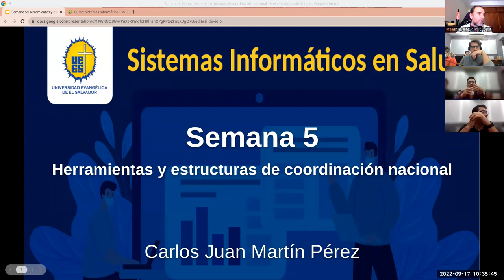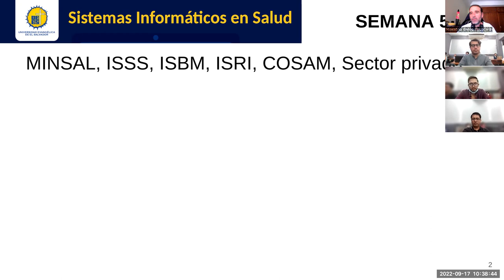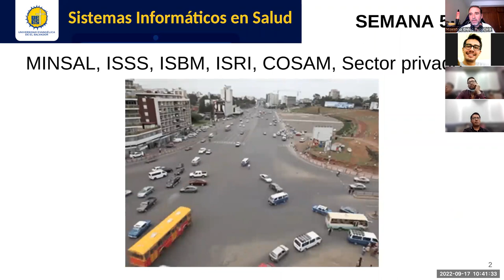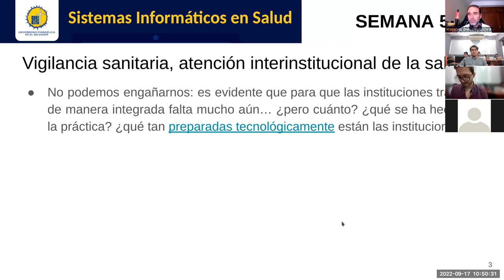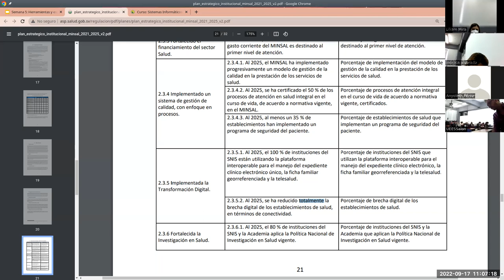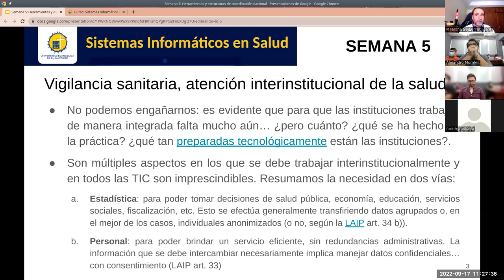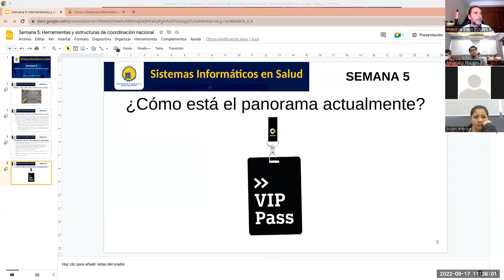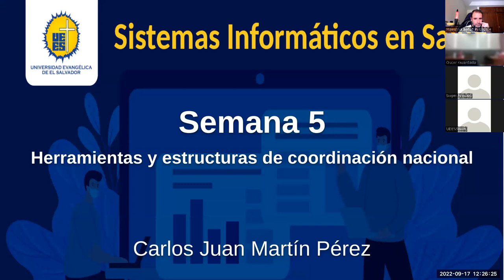Sistemas de Información en Salud - Jornada 5: Herramientas y estructuras de coordinación nacional.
Sesión sincrónica #5 de la asignatura. Docente: Carlos Juan Martín Pérez. Participación especial de Sonia Maribel Viana.